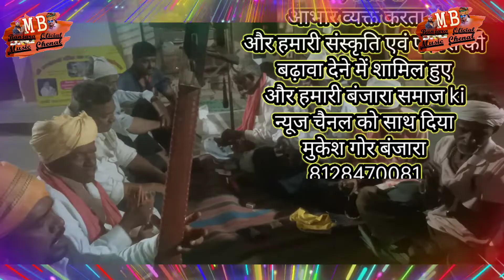गुरू पूर्णिमा को बढ़ावा देने में शामिल हो बंजारा समाज